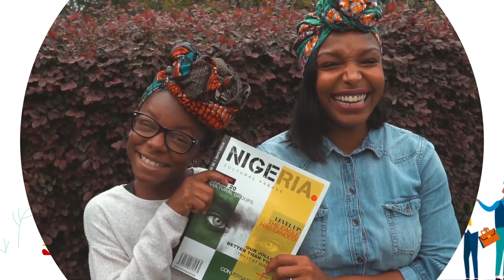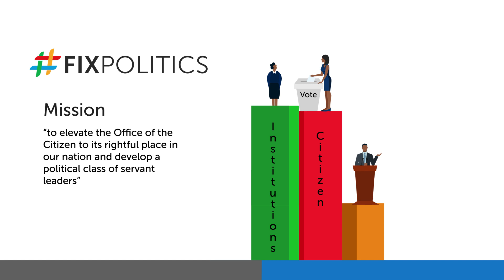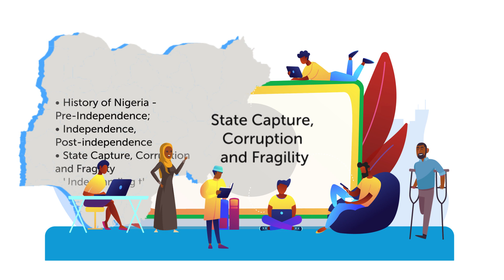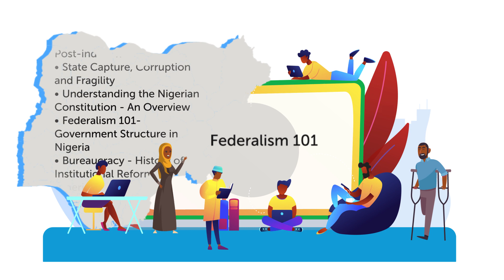FixPolitics Introduces The School of Politics, Policy, & Governance (SPPG)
Presentation on Triangular Pillars of Democracy 2 — Emerging a New Value-Based Political Class.

Video Credits
Produced and Directed by Work Study Group 2, The Unconventional Schoool of Politics, Policy and Governance 2020.

Video Production: Endgame The Strategy Company | Voice over - Mohini Ufeli.

Footage Credits
Zainab & Mathew Create
StockFootage.com, Akinfadeyi Foundation.
Dotakeaction.org.